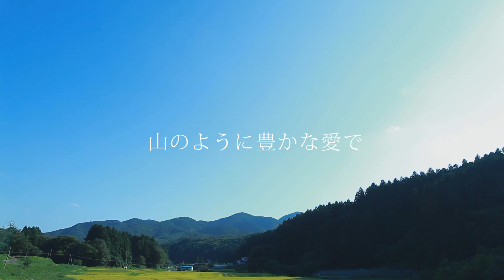南三陸町誕生１０周年記念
南三陸町は、平成２７年１０月１日で合併から１０周年を迎えました。